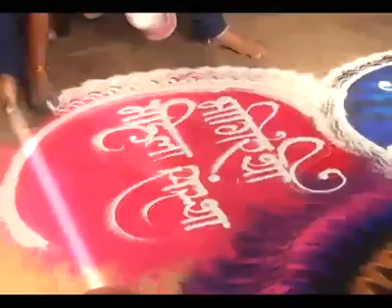Skanda shasti kavacam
Skanda kavacham